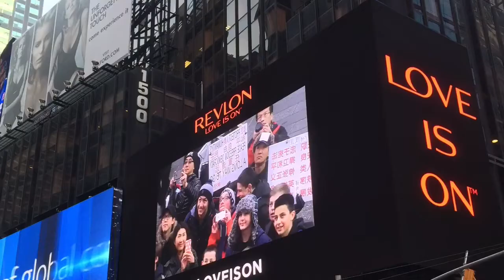Walkden High New York Trip 2015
A little memento of our recent school trip to New York.